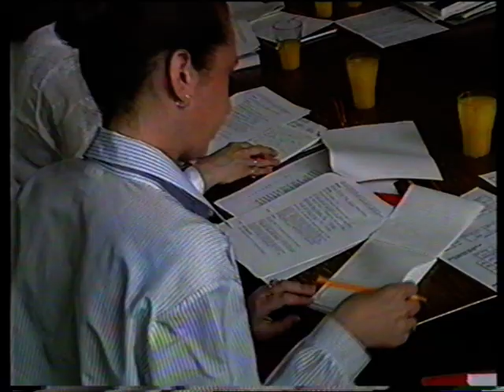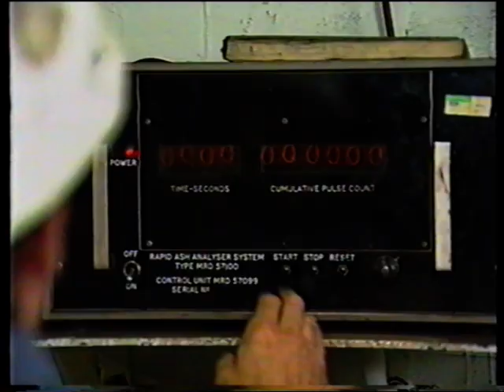Coal mining Manton Colliery.mpg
British Coal promo film 1989. 39's coal face with the first JOY longwall shearer in the UK a 3LS machine and automatic roof supports, the coal face electrician was me!!
Ignore the corporate BS, enjoy!